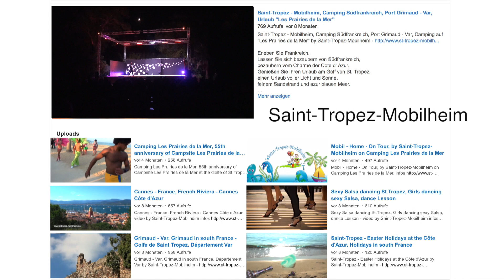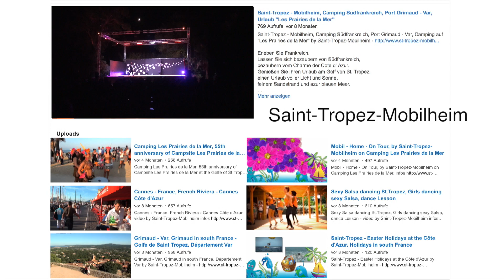CanCan - Modern Can-Can Dance St.Tropez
Hot Summer Nights St.Tropez